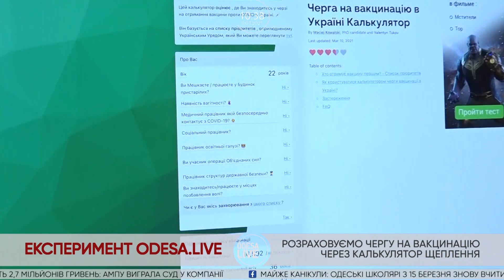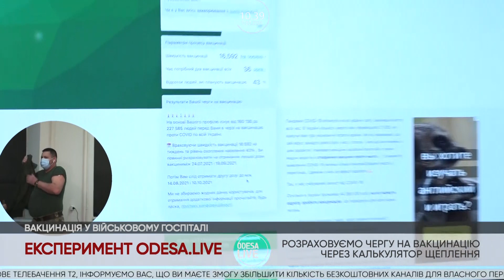Черга на вакцину / Калькулятор вакцинування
Калькулятор вакцинування «спророкує» Вам коли Ви зможете пройти вакцинування. Чи варто довіряти цій програмі, чи реальні «прогнози» калькулятора.